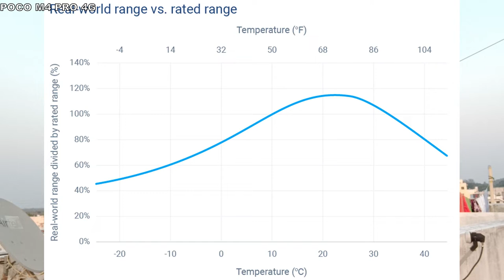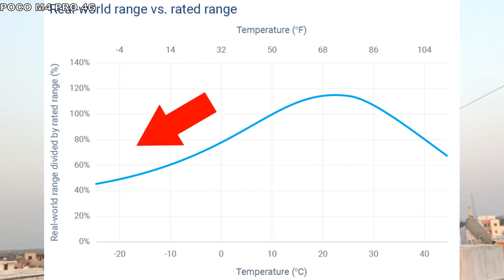Why do EV's range decrease in winter?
•If you ask me any Questions then you can ask in comment

Timeline
00:00 Overview
00:07 Introduction
00:49Main topic
02:58 End of video
                        No copyright songs I use